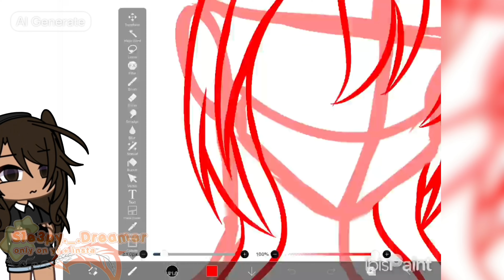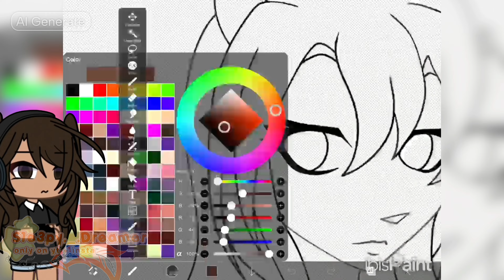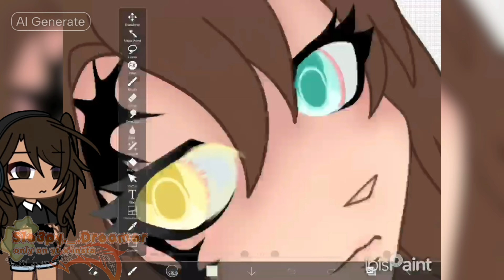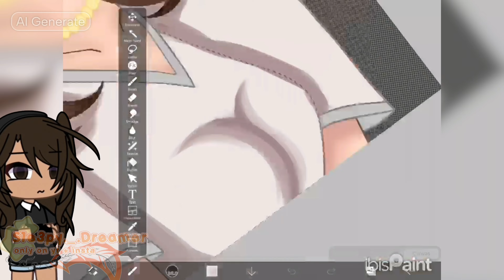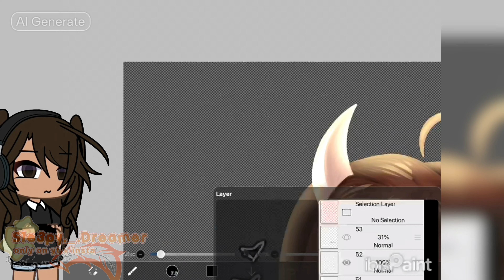|| We need to talk… || The issue with @Shiny_Tea_Moon || Gacha Rant || Read Desc ||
🧡Huge thank you to @YourLocal._.Sunshine for playing a massive roll in finding most of the evidence and original artworks. 🧡 Please go and support her, it would mean the world to me if you did!🧡

This is probably the first and only gacha rant I will ever make, I’m addressing this issue as I am sick and tired of seeing this situation overlooked, it is time for Kitty to understand that there are repercussions to her immature and unnecessary actions.

⚠️DO NOT GO AND HARASS THIS CREATOR⚠️

This video is kind of rushed, if you have any questions I will answer them as best as I can, I had to use an Ai generated version of my voice for this video as I am on a family holiday and couldn’t find time to record with my real voice.

Hope you all understand that tracing and theft is not something to be simply overlooked.